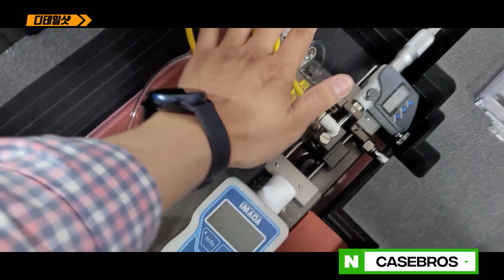펠리칸 1620, 특수장비 케이스 커스텀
펠리칸케이스 / 다양한 특수 보호케이스 / 커스텀폼제작 문의
서울 서초구 방배로11길 16 2층
네이버 [ 케이스브로스 ] 검색
네이버 [ casebros ] 검색
네이버 [ 케브 MD ] 검색
케이스브로스는

하드케이스의
보호/보관 성능을 향상시키고
스타일과 편리함을 업그레이드 시켜주는
하드케이스 커스텀 전문가들 입니다.

▶펠리칸케이스 공식 대리점
▶펠리칸케이스 쇼룸 운영
▶펠리칸케이스 래치,핸들 컬러 커스텀
▶펠리칸케이스 커스텀 전문

▶특수가방제작
▶자체브랜드 보유 (TNT CASE)
▶에어건,카메라,음향TOOL
▶맞춤케이스제작
▶YG,SM 등 공식 남품
▶맞춤 폼만도 제작 가능